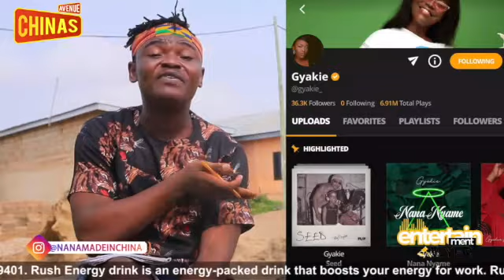MZBEL CALLS OUT DEITY "NAA YE WE" + YOUTUBE BANS WENDY SHAY's SONG + SHATTA WALE AGAINST BURNA BOY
Mzbel's claim against Afia Schwarzenegger some months back has been returned with the chief priest of the deity she went to, sick in the hospital.

Shatta Wale Calls Out Burna Boy on Instagram.

CHINA’S AVENUE is a News/Media Website. We Give You Hot Gossips, Entertainment, Lifestyle & Celebrities.

China’s Avenue ™️
Nana Made-In China ®️
©️  2020 China’s Avenue